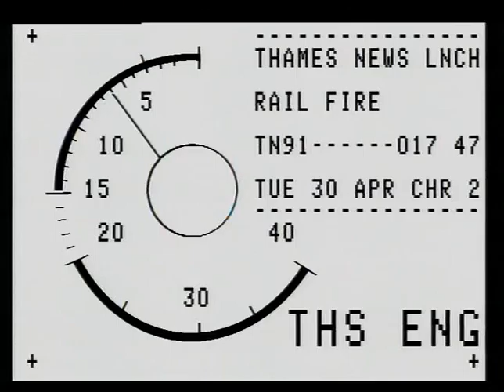TN-91-017-047.m4v | Thames News Archive Footage